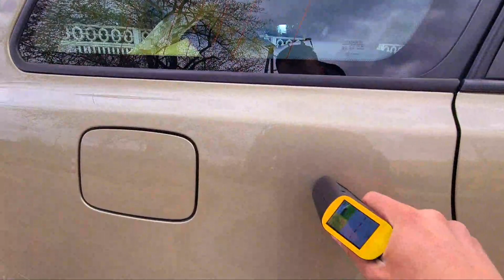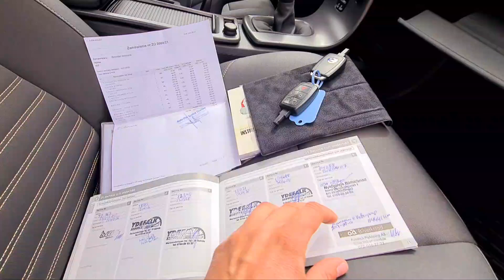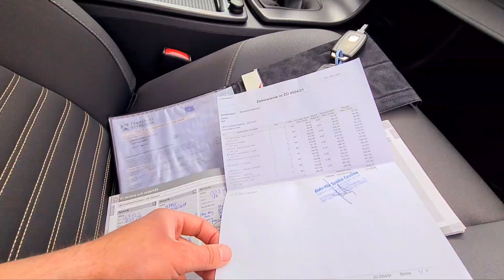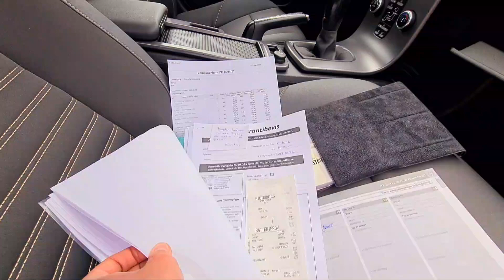VOLVO V50 T5 LIFT 2,5 TURBO 231KM Manual Auto Import Nieporęt